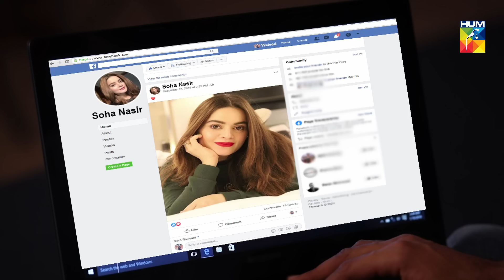Qismat Episode 21 HUM TV Drama 19 January 2020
Qismat Episode 21 HD Full Official video - 19 January 2020 at Hum TV official YouTube channel.

Qismat latest Episode 21 Full HD - Qismat is a latest drama serial by Hum TV and HUM TV Dramas are well-known for its quality in Pakistani Drama & Entertainment production. Today Hum TV is broadcasting the Episode 21 of Qismat. Qismat Episode 21 Full in HD Quality 19 January 2020 at Hum TV official YouTube channel. Enjoy official Hum TV Drama with best dramatic scene, sound and surprise.

Starring
Minal Khan, Faizan Khuwaja, Kamran Jillani, Sharmeen Ali, Mariam Mirza, Shaheen Khan, Khalid Butt, Khalid Bin Shaheen, Subhan & Others.

Directed By
Fahim Burney

Written By
Asma Siyani

Produced By
MD Productions